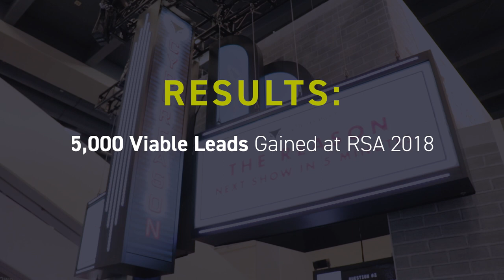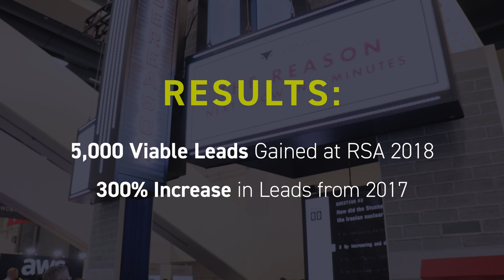Cybereason RSA 2018 Project Spotlight